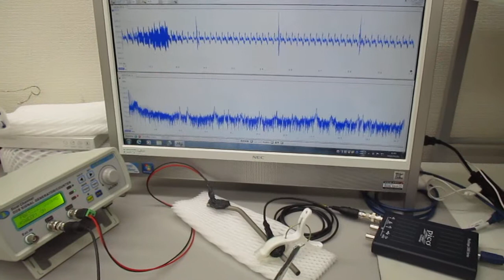チタン製ストローを利用した、超音波伝搬制御技術